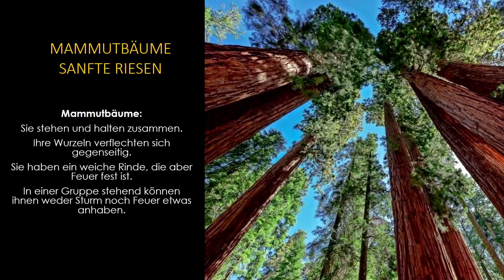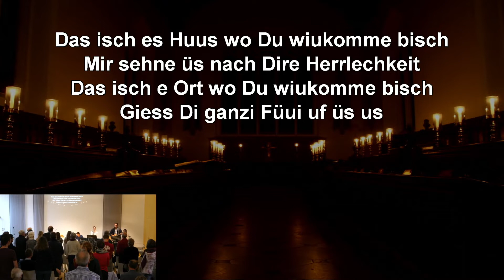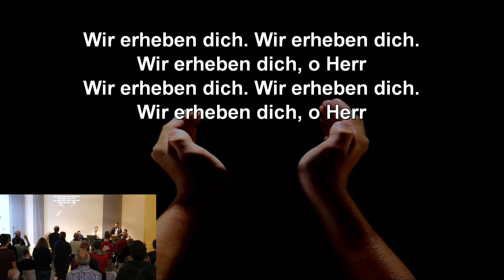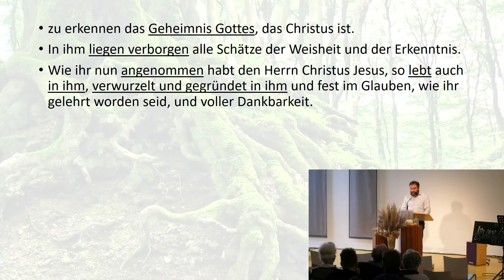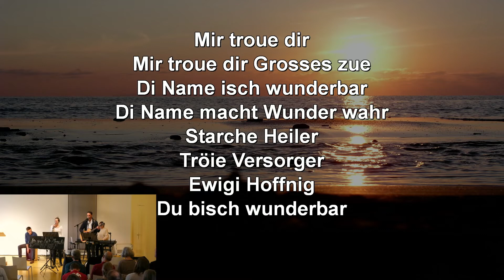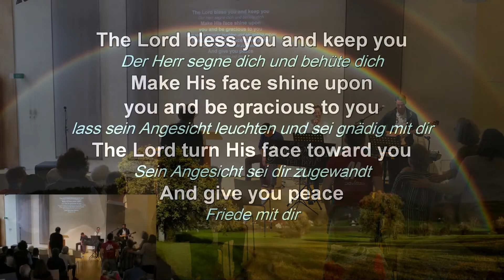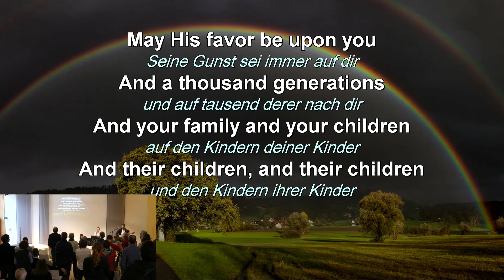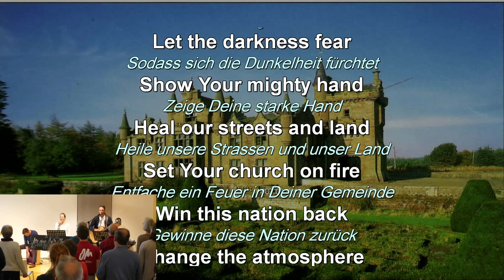Punkt 10 vom 13.11.2022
Gottesdienst Kirchenkreis Oberwangen vom 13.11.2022
im KIZ Oberwangen

Stream nicht ganz von Anfang an und Mittelteil (gut 20 Minuten, kann gespult werden) durfte nicht gestreamt werden.